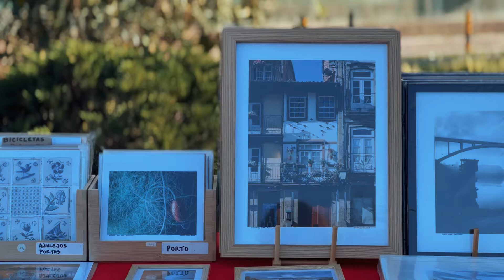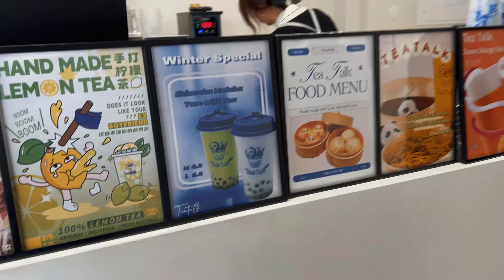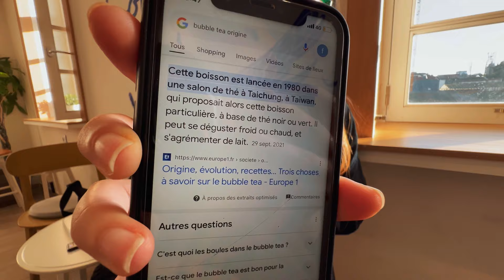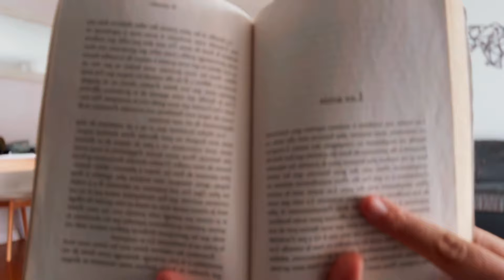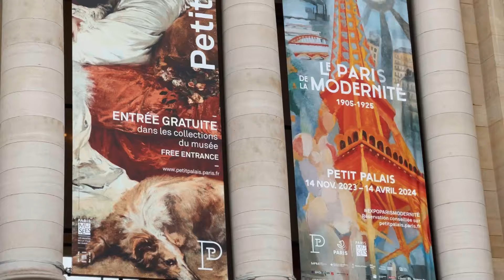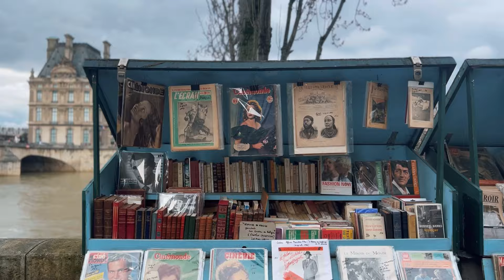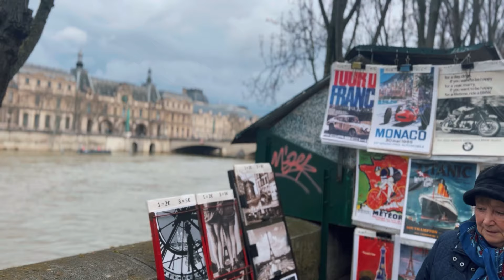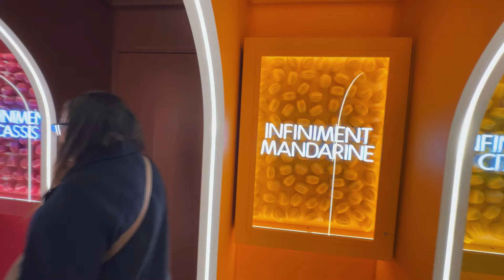Vlog de la flemme🧋museum & flemme🫠 macaron 🥲Pierre Hermé .. OMG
Héee peeps 🤗

Dans ce vlog entre Paris et Porto, je capture des petits moments simples sous un ciel pluvieux où ensoleillé, entre rires et discussions… 📹

Free Music for Videos 👉 Music by MP3vius - back in the day